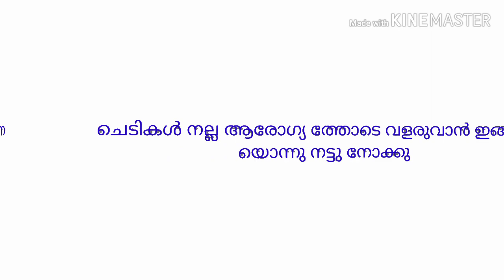Garden secrets to get more flowers how to grow your plants #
Tips for gardening#